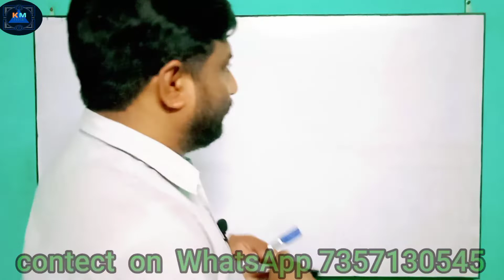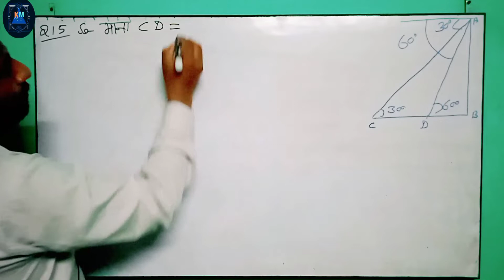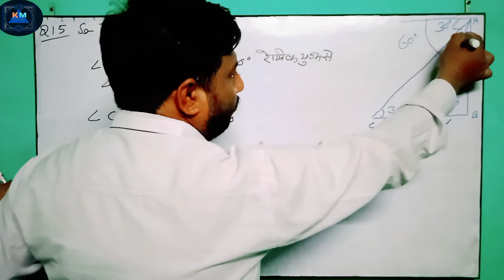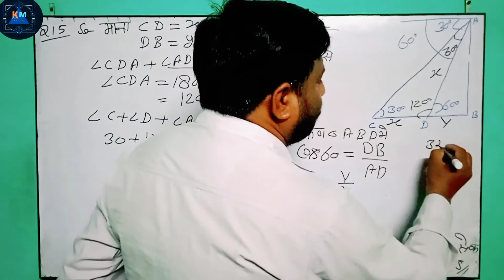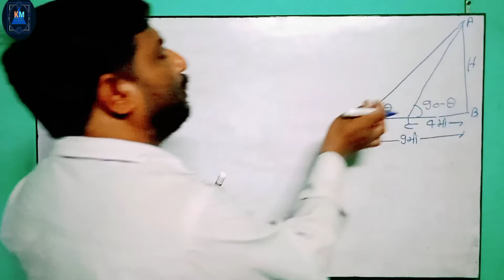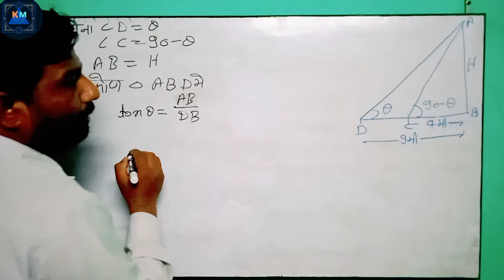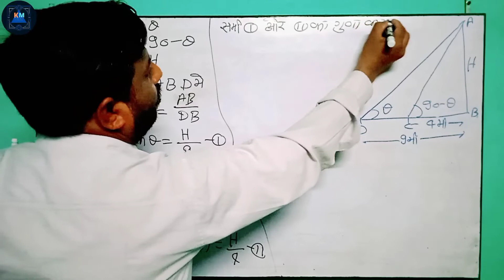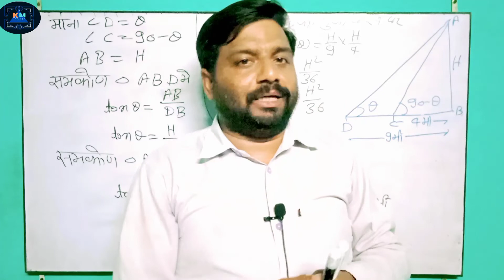Exercise 9.1 Class 10 Solutions Questions 15,16 hindi medium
hindi_medium
mp_board
questions_15_exercise_9.&class10
sarvesh kumarsome applications of trigonometrysome applications of trigonometry class 10th

instagram link SarveshKumar196412th board exam 2022QUESTION 2 class 10th ex 9.1application of trigonometry class 10cbse latest newscbse term 1 latest